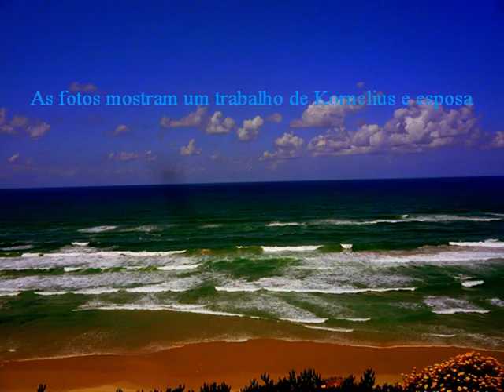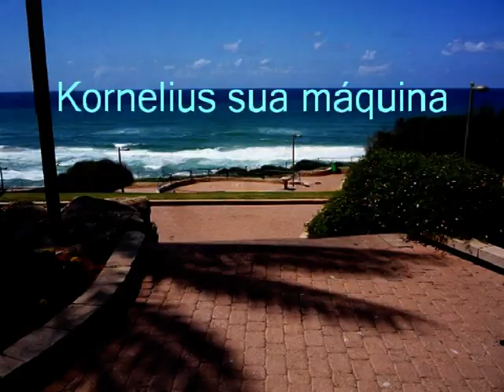Trabalhos e Fotos de Kornelius.mpg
As fotos são de Kornelius e esposa.
Música de Jesse Gomes de Belo Horizonte Minas Gerais.